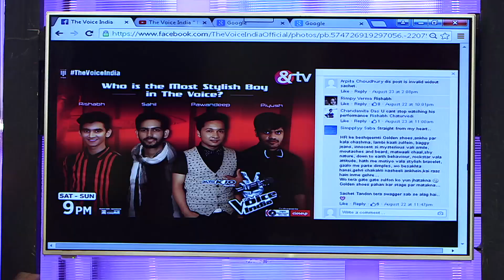Pawandeep voted the most stylish guy on The Voice India